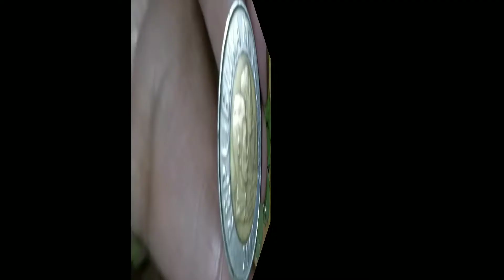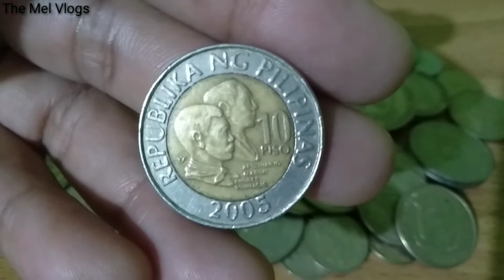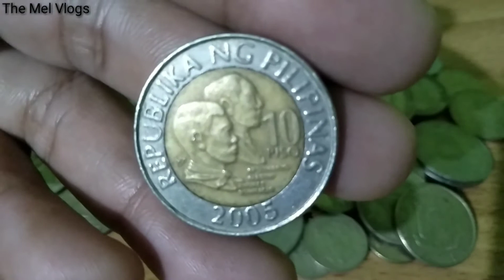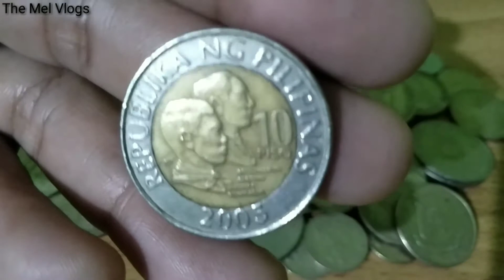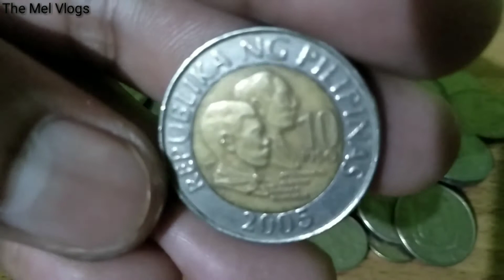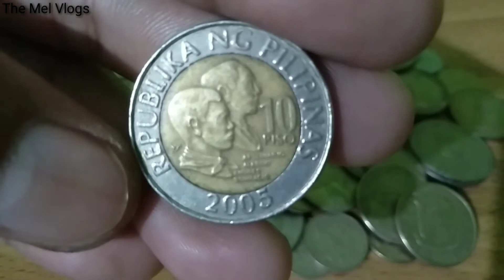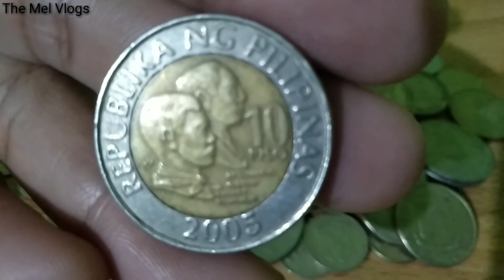10 PISO 2014 BSP SERIES BUYING PO AKO